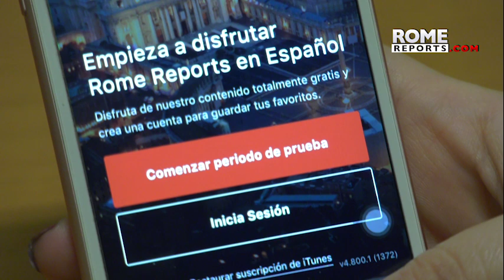Vaticano presenta a José Gregorio Hernández como ejemplo de unidad entre los venezolanos